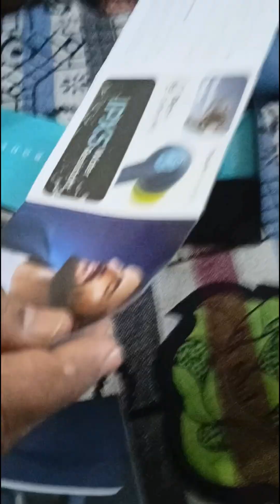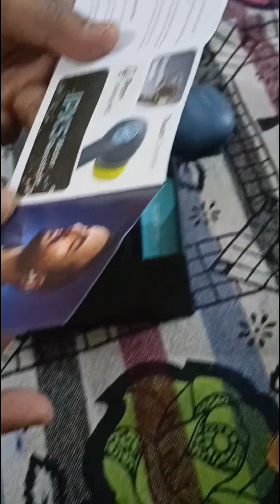Boult Z35 Earbuds unboxing|Boult Audio Airbass Z35 Earbuds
Boult Audio Z35 True Wireless Earbuds ⚡⚡ All You Need to Know ⚡⚡